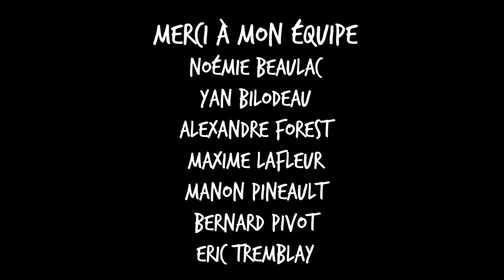Pivot avec Pineault #53 Christine Morency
Avec Christine nous jasons de notre premier gala ensemble, de guitare électrique, de confiance en soi, ainsi que le grand dilemme entre revenir en chien ou en chat. De plus, elle nous indique ce que son chum idéal devra être. Bonne écoute !